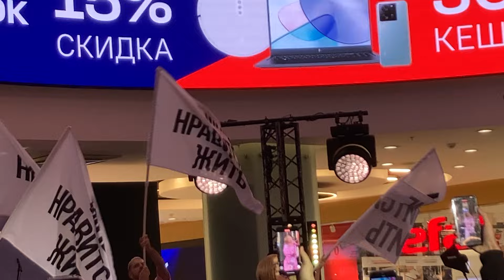Мари Краймбрери | День рождения ТРЦ Щёлковский | 2 Ноября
⭐️Мари Краймбрери на главной сцене ТРЦ «Щёлковский»⭐️

Нам 4 года!🎉

2 ноября, в честь Дня рождения ТРЦ «Щёлковский», пройдёт масштабный концерт Velvet Music, на котором соберутся представители мира музыки и шоу-бизнеса.

В этот день со сцены прозвучат горячие хиты от любимых артистов!

Для гостей торгово-развлекательного центра выступят:

⭐️Мари Краймбрери

⭐️Никита Киоссе

⭐️DAASHA

⭐️НайдИ

⭐️ФЕЙГИН

Вход свободный!

Ждём всех! Будет весело!

📍2 ноября, 19:00 – 21:00, 0 этаж ТРЦ «Щёлковский».

Мероприятие пройдет по адресу: Москва, Щелковское шоссе, дом 75.